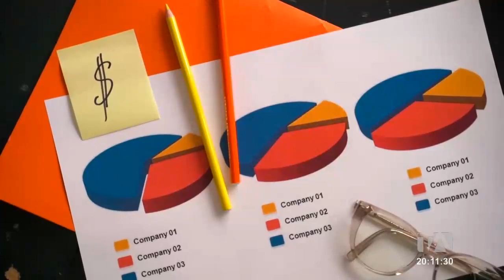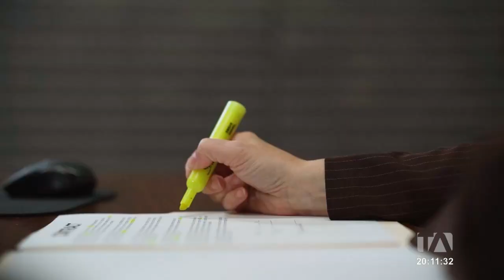Vivir y estudiar en Ucrania era barato para los estudiantes ecuatorianos -Teleamazonas